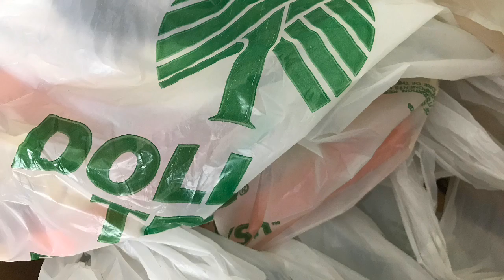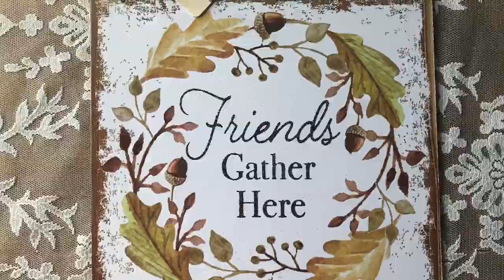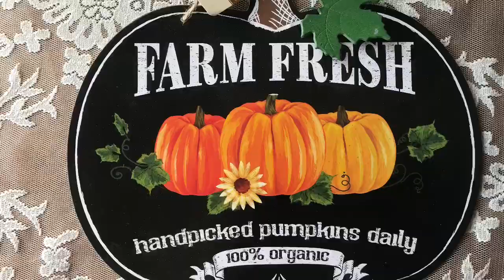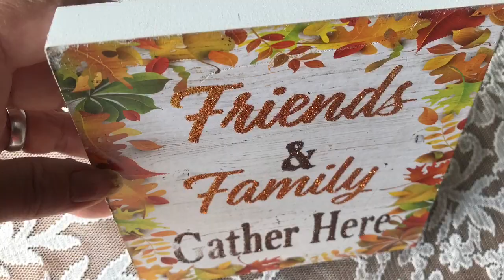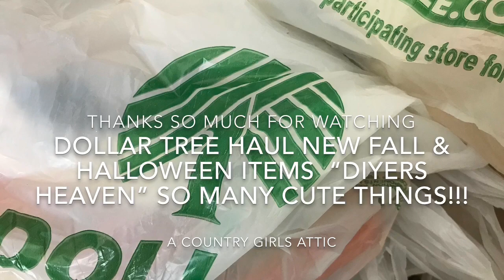Dollar Tree Haul New Fall & Halloween Items!!! “DIYers Heaven!!!! So many cute things!!! “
Oh my goodness! Dollar Tree is absolutely turning out the most wonderful fall and Halloween items this season! Anyone in love with that little red truck??? They have quite a few of that sweet little thing! And they crafting items are amazing! So many diy projects!!! I am so excited to be showing you all what I picked up!!! I hope you enjoy!!! God bless! Y’all stay sweet!!! Be sure to make someone smile today!! 🍁🎃☀️🍁☀️🎃🍁